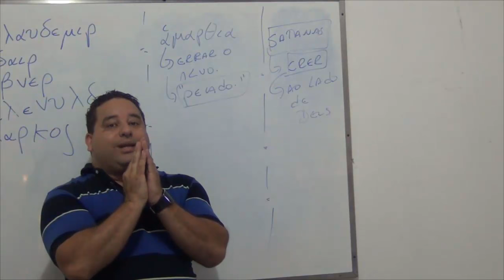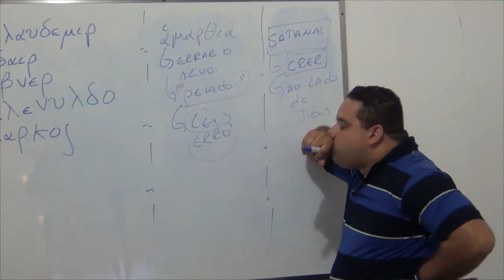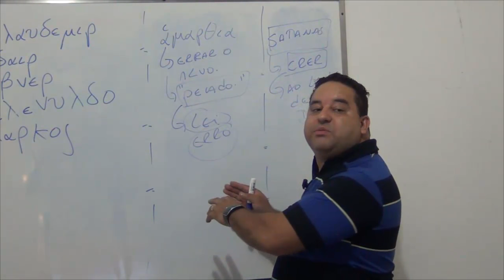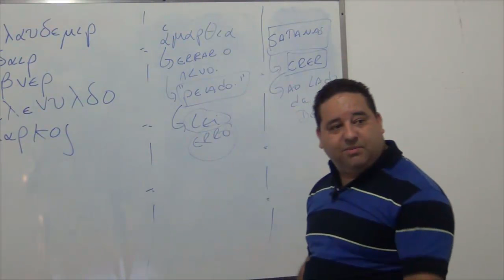O que é pecado? Qual a lei que o suposto Diabo transgrediu?